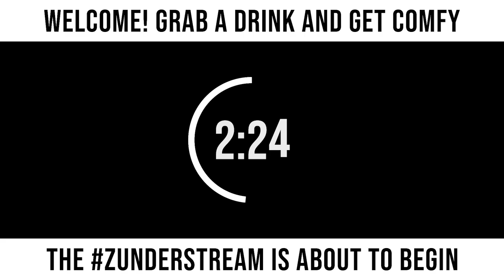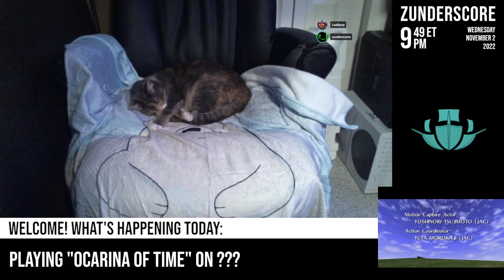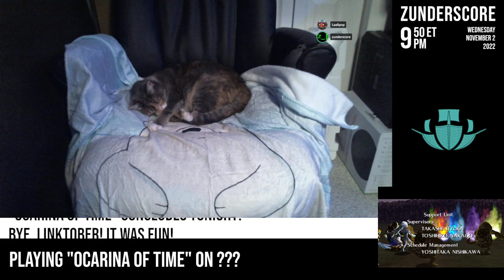zunderstream Show Archive - 2023-11-02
🎬: "WE'RE GOIN' GANON HUNTIN', Y'ALL [Ship of Harkinian] Linktober | !streamiversary !merch zunderstream"